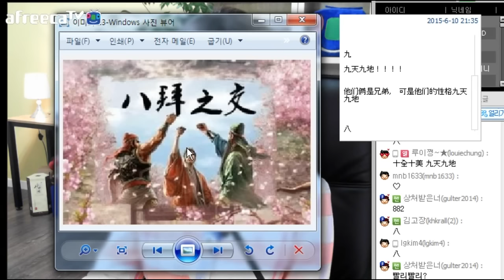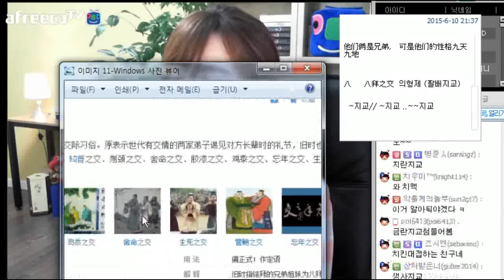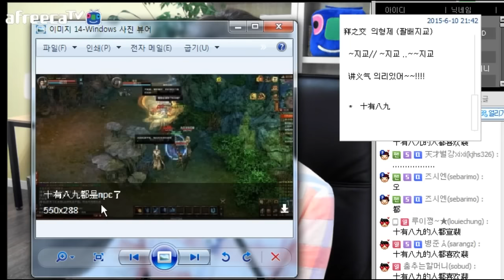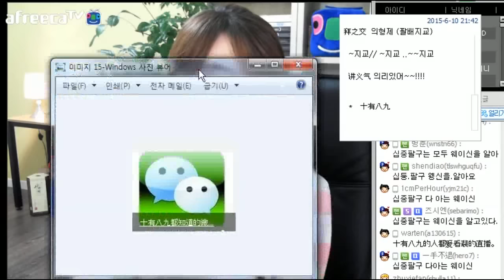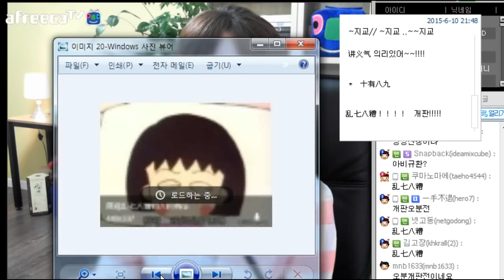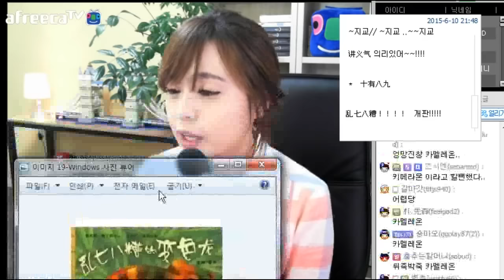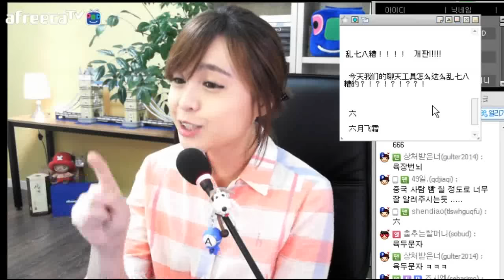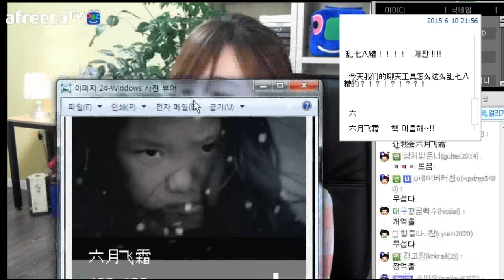재미있는&제일쉬운 중국어 사자성어#2